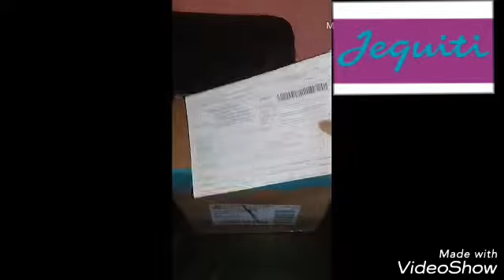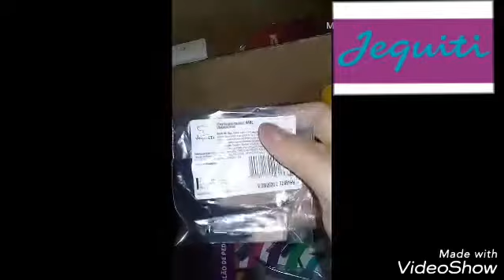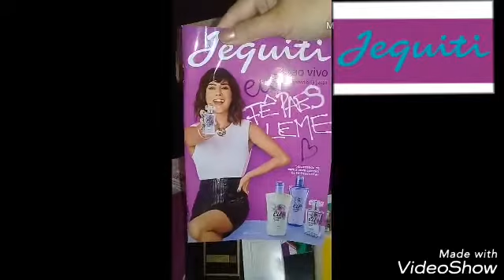Jequiti Abertura caixa 1/18 📦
Caixa 🎁Episódio  1/18 Primeira do Ano 2018💕